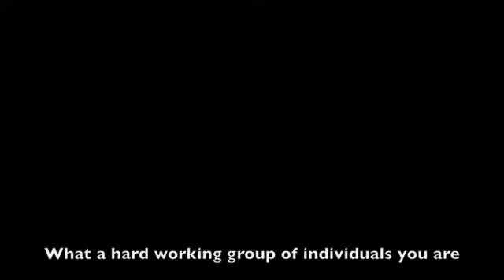2010 COWG Encampment (official video)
The Colorado Wing Encampment held at the Air Force Academy Preperatory School from June 12-19. Cadets learn discipline and teamwork as well as many other topics and events. The basic cadets get to go on a sims of a texan-38, volley ball matches, aerospace classes, tour of the prep school, etc. (Created by the Encampment Public Affairs Staff)